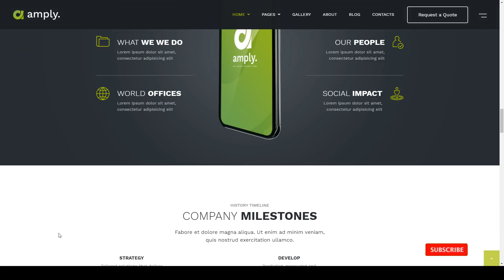Kanae - WordPress theme for Digital Business creative agency web design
Framework Unyson

 Columns 4+

 Documentation Unrated

 Layout Responsive

 Tags branding services, creative agency, development, digital marketing, digital services, online business, seo company, SEO Marketing, seo services, web design, web development